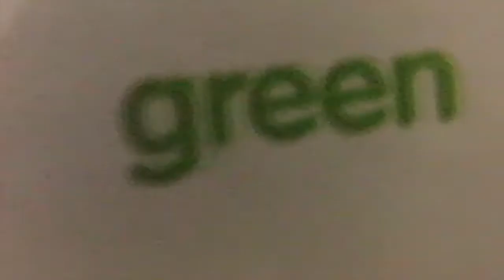LaLa and Paris Vlog part 2